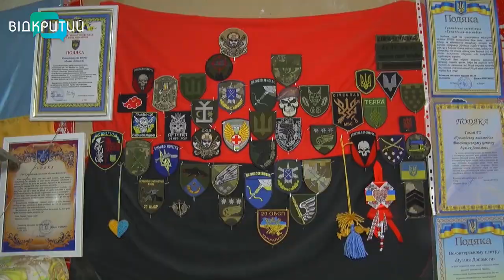«Я закохана в Україну»: Дніпро відвідала дослідниця з Британії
З Британських островів – до Дніпра. Вона подолала понад 3 тисячі кілометрів заради України і задля українців. Емма Матео – дослідниця з Великобританії, яка вивчає українську культуру та мову. А з початком великої війни – підтримує та допомагає українцям у боротьбі з ворогом. Британка неодноразово привозила до України гуманітарку. А зараз – збирає історії для своєї книги. Вона – буде про українців. Про не перший візит до України, але перший до Дніпра – ексклюзивно з гостею нашого міста познайомилась наша Ольга Величко. _______________________________________________